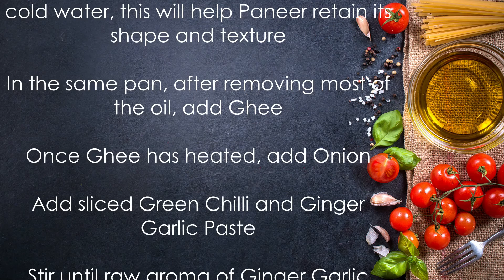Matar Paneer | मटर पनीर | Daily Recipes | Old N' New Spices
New Recipes every Sunday, Wednesday, and Friday

Ingredients:

200 Gms Paneer
2 Tbsp Ghee
1 Tsp Cumin Seeds
1 Onion, chopped
1 Tbsp Ginger Garlic Paste
1 Green Chilli, sliced
½ Tsp Turmeric Powder
1 Tsp Red Chilli Powder
2 Tsp Coriander Powder
1 Tsp Cumin Powder
1 Cup Tomato Puree
Salt to Taste
1 Cup Green Peas
1 Tbsp Kasuri Methi

Method:

Shallow/Deep Fry Paneer until Golden Brown on all sides
Drop all of the Paneer into a bowl of cold water, this will help Paneer retain its shape and texture
In the same pan, after removing most of the oil, add Ghee
Once Ghee has heated, add Onion
Add sliced Green Chilli and Ginger Garlic Paste
Stir until the raw aroma of Ginger Garlic Paste disappears
Add Turmeric Powder, Red Chilli Powder, Coriander Powder, Cumin Powder
Mix well until combined, add splash of water so that masala doesn’t get burned
Keep frying until Ghee separates from Gravy
Add Tomato Puree and simmer for 5 minutes, covered
Add Peas, wait until peas are cooked well enough
Then add Paneer
Simmer for another minute
Add Kasuri Methi and mix well
Garnish with Coriander Leaves
Serve with Chapati